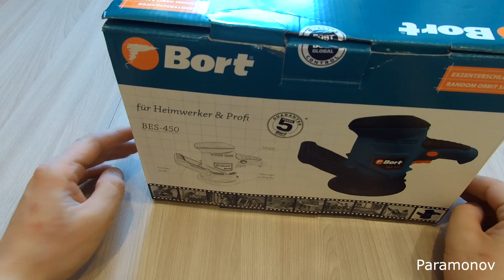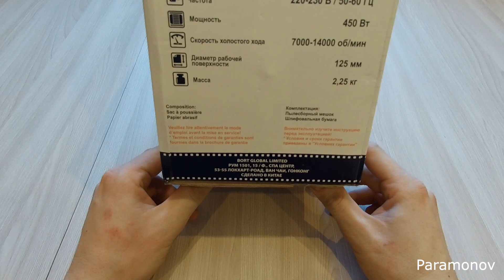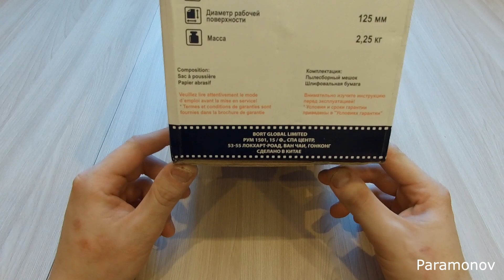Эксцентриковая шлифовальная машина Bort BES-450 ОНЛАЙН ТРЕЙД.РУ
Обзор шлифовальной орбитальной(эксцентриковой) машинки Bort BES-450